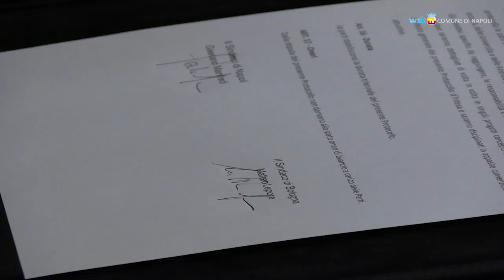Dallo sviluppo all'innovazione: un Protocollo unisce Napoli a Bologna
Stamattina a  Palazzo San Giacomo la firma dei due Sindaci su uno specifico protocollo d'intesa: ecco quali saranno gli ambiti di interesse comune su cui sviluppare una piattaforma integrata di progettualità fra Bologna e Napoli.